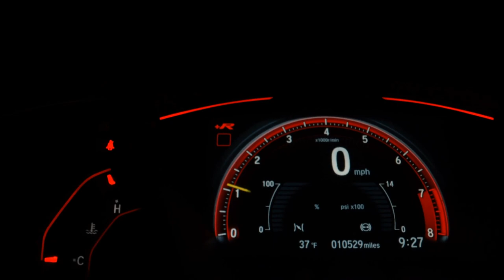TOYOTA HILUX - 2014 - Limeira/SP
Veículo: TOYOTA / HILUX 3.0 SRV 4X4 CD 16V TURBO INTERCOOLER
Ano: 2014/2014
Combustível: DIESEL
Portas: 4 PORTAS
Câmbio: Automático
Cor: PRETA
KM: 0

✅ Air Bag
✅ Alarme
✅ Ar Condicionado
✅ Ar Quente
✅ Capota Marítima
✅ CD e MP3 Player
✅ CD Player
✅ Desembaçador Traseiro
✅ Direção Hidráulica
✅ DVD Player
✅ Farol Xenônio
✅ Freio ABS
✅ GPS
✅ Protetor de Caçamba
✅ Rádio
✅ Rádio e MP3
✅ Retrovisores Elétricos
✅ Tração 4x4
✅ Travas Elétricas
✅ Vidros Elétricos
✅ Kit Multimídia
✅ Trio Elétrico
✅ Piloto Automático
✅ Farol de Neblina
✅ Entrada USB
✅ Controle de Som no Volante
✅ Cartão SD
✅ Bluetooth
✅ Porta Copos
✅ Trava Elétrica Central
✅ Bancos Elétricos
✅ Engate
✅ Ar Digital
✅ Apple CarPlay
✅ Tração ASR
✅ Console Central
✅ Estribo
✅ Protetor de Cárter
✅ Rádio USB
✅ Retrovisor Retrátil
✅ Santo Antônio
✅ Som Original